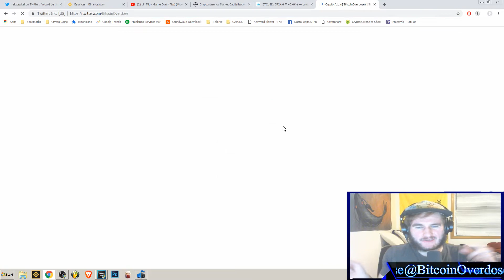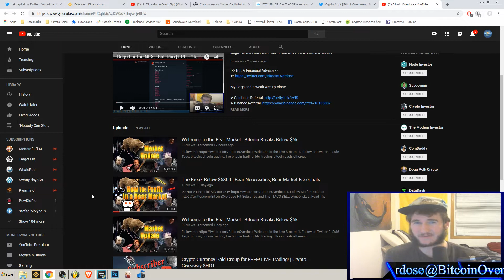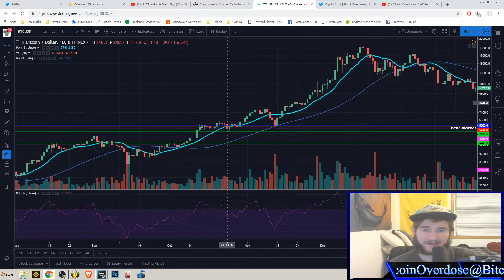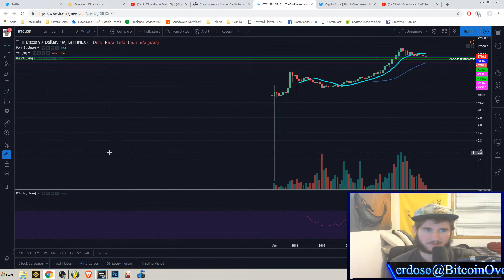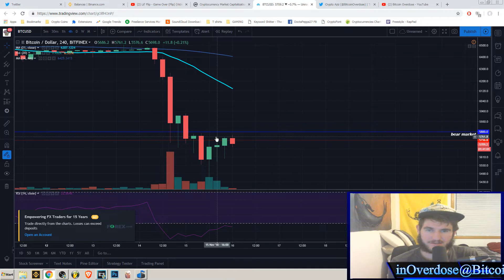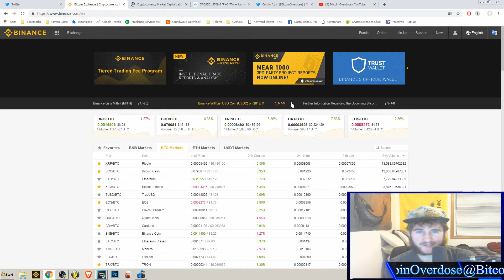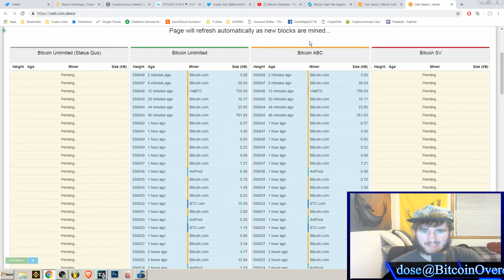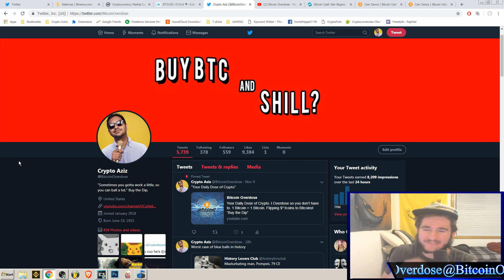BITCOIN CASH FORK! | Who Will WIN?! BSV or BCHACB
Craig Wright and Roger Ver Have at it

Coin Portal Coming Soon!